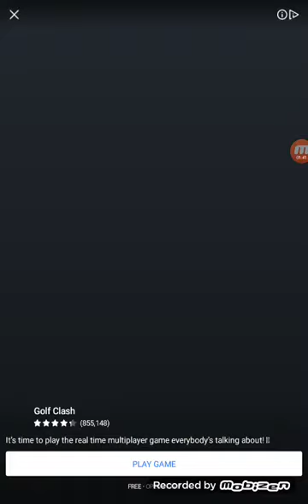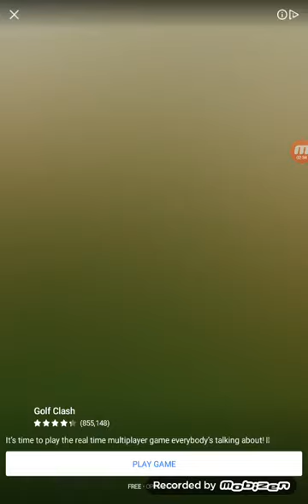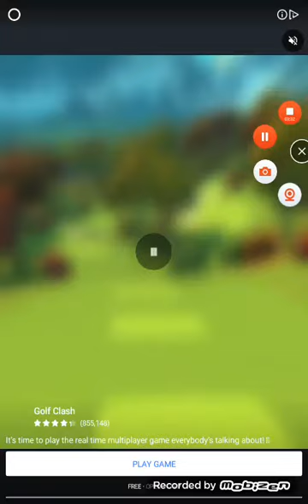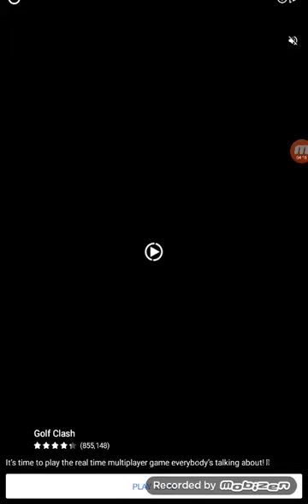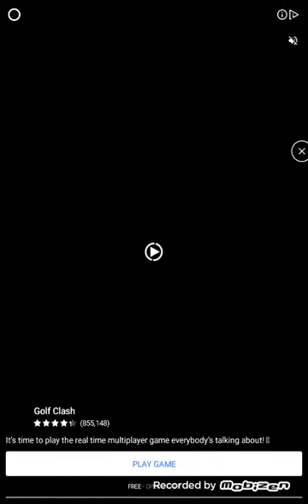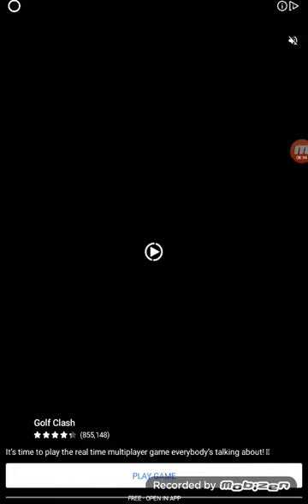noob vs pro vs hacker "ball run 2048"